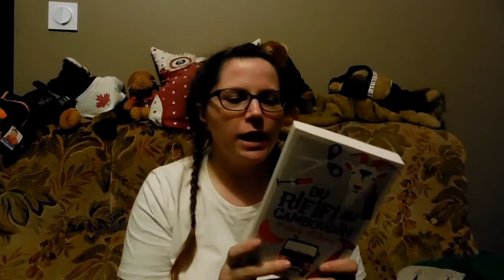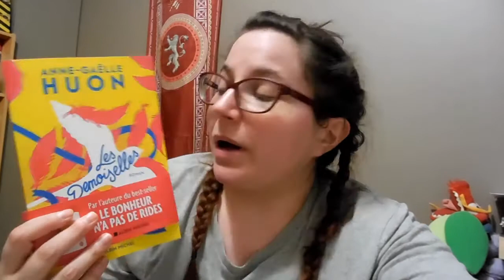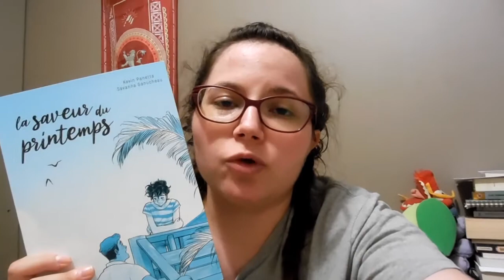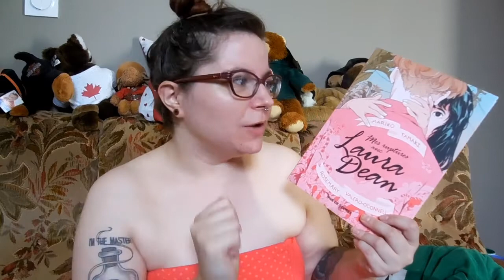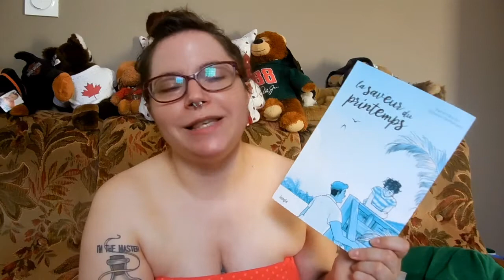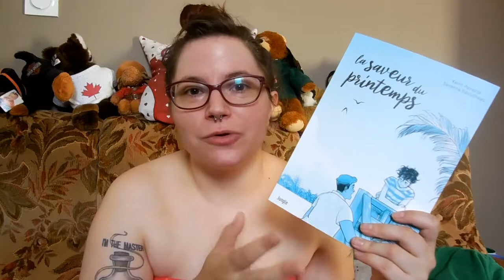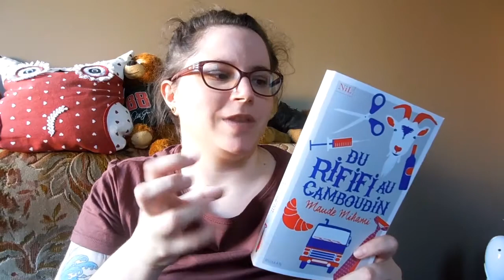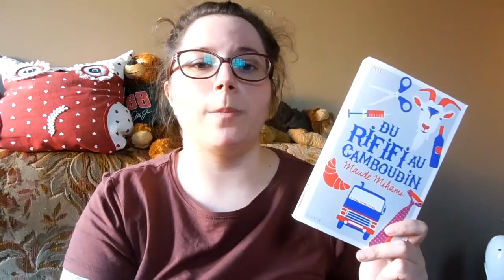Vlog | Week end à mille (juin)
Comment vous allez ? Ca faisait longtemps hein ? :)
Aujourd'hui je vous retrouve pour une vidéo Week-end à mille ! Et autant je dis au début du vlog que je vais le foirer, eh bah... regardez, je l'ai pas autant foiré :p

Liste des livres cités :
- Du Rififi au Camboudin, de Maude Mihami (Nil)
- Le racisme est un problème de blancs, Reni Eddo-Lodge (Autrement)
- Mes ruptures avec Laura Dean, de Mariko Tamaki et Rosemary Valero-O'Connell (Rue de sèvre)
- La saveur du printemps, de Kevin Panetta et Savanna Gaucheau (Jungle)

Si vous n'habitez pas en région Rhône-Alpes, vous pouvez les chercher sur ce

J'espère que cette vidéo vous aura plu, et on se retrouve la semaine prochaine pour une nouvelle vidéo !

Week-end à mille